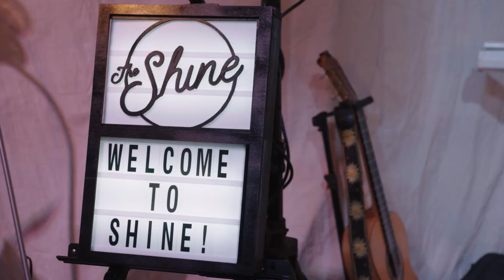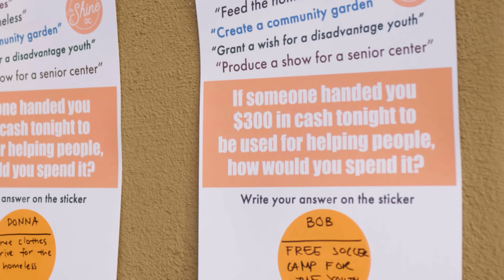EVENT PRODUCER The Shine Movement, Orange County. A night of positivity and storytelling.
This video represents my event production and commitment to the art of storytelling and community building. The Shine Movement was a volunteer-powered event series I produced pre-Covid. We sold out all 5 events and featured over 30 inspiring speakers, songwriters, poets, and comedians.

A big thank you to everyone who made the recent Shine Movement OC event possible. As you'll see, we definitely accomplished our mission of leaving our audience inspired! Please follow and support the entertainers and storytellers who contributed their unique talents.

Rhonda Britten shared her powerful and inspiring triumph over tragedy story.

Ava August, a remarkable 13-year old singer-songwriter, shared her story and gift soulful music.

Abigail Garland, a 10-year "philanthro-preneur", shared how her family is doing good in the world through their Peace Through Participation charity.

Zara Khan brought the laughs with her comedy and the compassion with her mental wellness advocacy.

Steve O'Toole shared how he made a positive impact in the lives of 20-children through his self-funded Shine On Challenge.

Patch Coffee was our venue host and valued community collaborator.

Zinc Cafe of Laguna Beach provided healthy and tasty food!